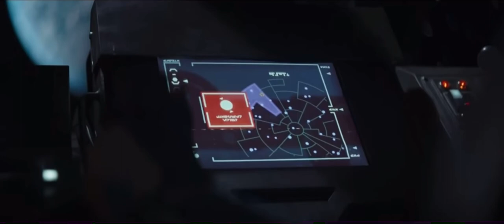✨ Baby Yoda but with subtitles ✨ || The Mandalorian